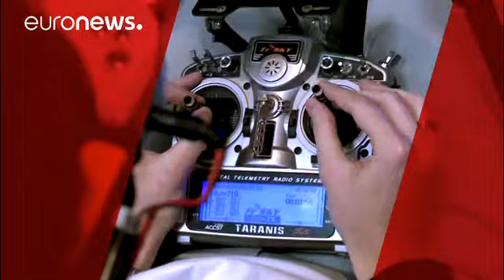CeBIT, la rivoluzione globale digitale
Al "CeBIT" di Hannover si incontrano 200.000 persone e 3.000 aziende per la gloria del mondo "digitale" In mezzo a loro anche due leader mondiali Shinzo Abe e Angela Merkel.

*La società 5.0*

La cancelliera tedesca ha incontrato il premier nipponico per favorire i legami tra i due Paesi in tema di alta tecnologia e innovazione…